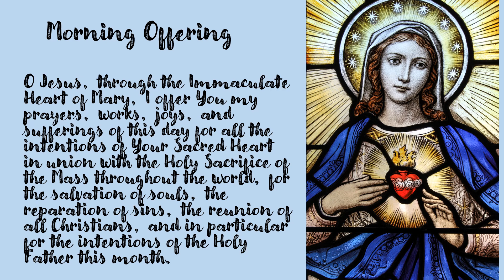Morning Offering for Tuesday, February 6, 2024